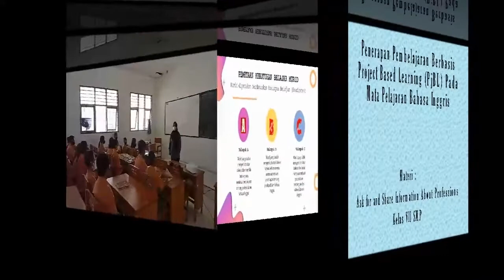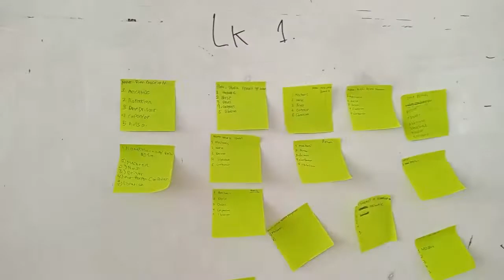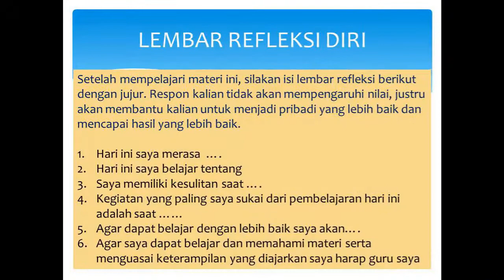AKSI NYATA PEMBATIK LEVEL 2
Oleh SITI RANI DAMANIK, S.Pd.
Guru SMP Negeri 10 Pematangsiantar